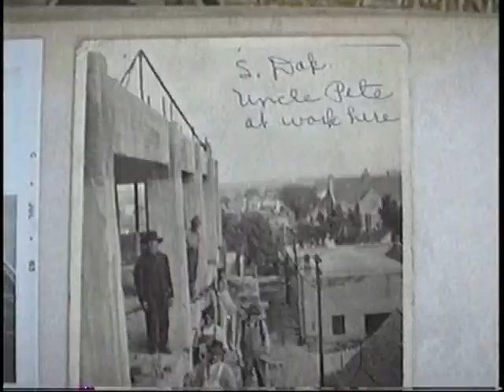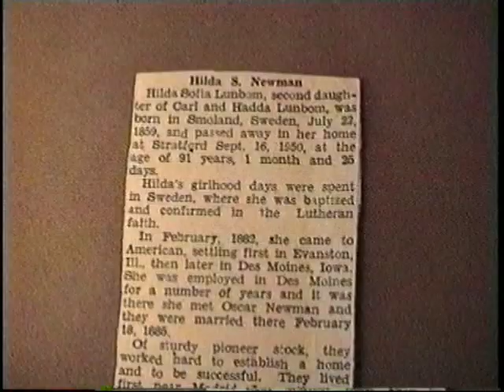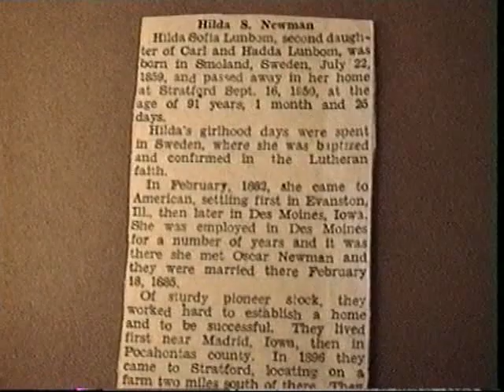Marjorie Anderson Stratford Iowa pt 4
The last of four parts, videos shot in September 1990 and edited in August 2010. Before leaving the Anderson farm in Stratford Iowa, Ingemar Lönnbom studied the old quilt, made by the mason Pete Lunbom, a younger brother of his own great grandfather Johan Lönnbom. There was also a picture of Pete Lunbom at a building site in South Dakota. Then Marjorie Anderson showed some very old family pictures, and thus the past suddenly came closer. Before leaving the farm the cat and Marjorie said farewell to Terry Williams of Chicago and Ingemar with girlfriend Gunilla Lindgren. The two Swedes were making a grand tour in the US from coast to coast. They now left Stratford heading for the small town Manson, Iowa.